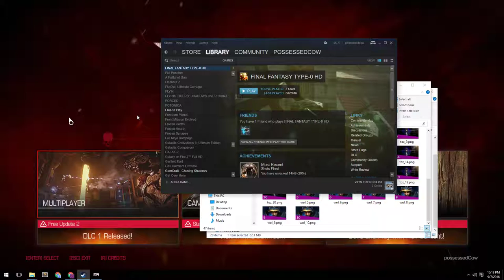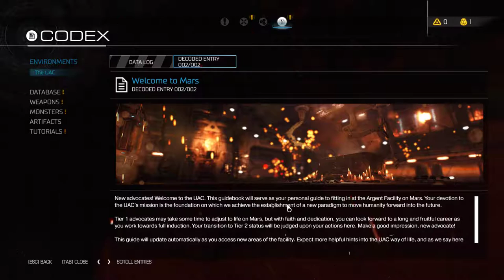DOOM [1] The UAC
The first level of the Doom reboot. I'm enjoying it so far, which is interesting because when I played the demo (same level), I wasn't really feeling it. Hopefully the attitude from this run is what carries over and it's not temporary. It may be in part because I came off of 49 parts of an RPG game, and I was raring for a faster-paced game.

I'm oddly impressed by how the imps move. Very smooth. Caught me off guard a few times how they'd fire their missiles.

I'm pretty sure YouTube's compression will butcher this video. Hopefully not. It tends to do especially poorly when areas are largely one vibrant color like outdoor Mars or when there's fast movement like, well, Doom.